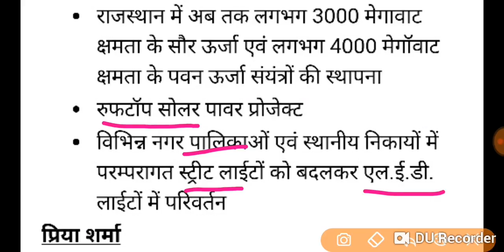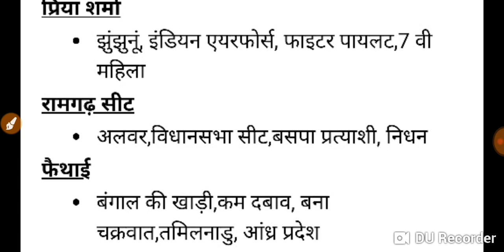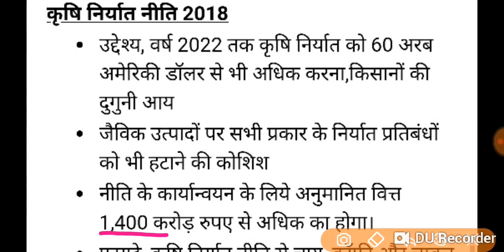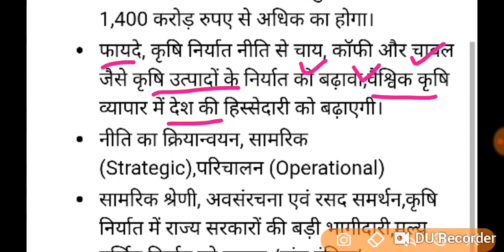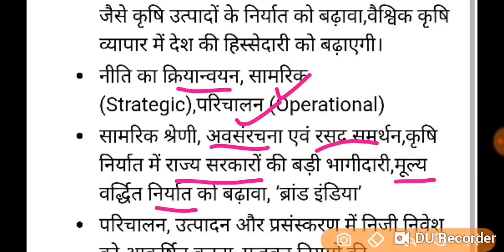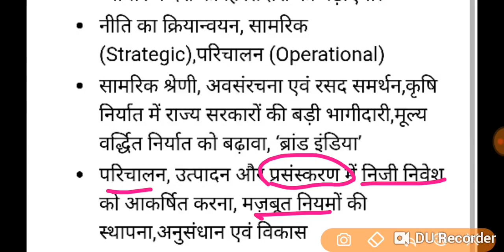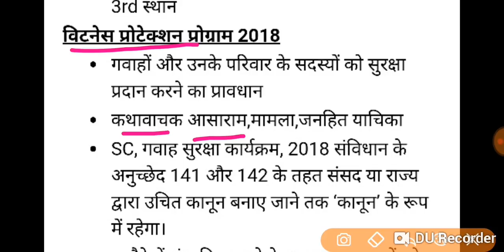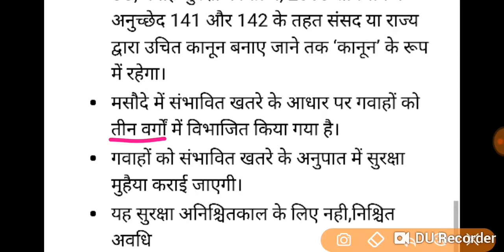16 December 2018 RAS/RSSB/RPSC School Lecturer,2nd Grade Daily Current Affairs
राजस्थान के प्रमुख अखबारों,राजस्थान सुजस और PIB वेबसाइटस आदि का सार। करेन्ट के साथ साथ बेसिक्स भी कवर।